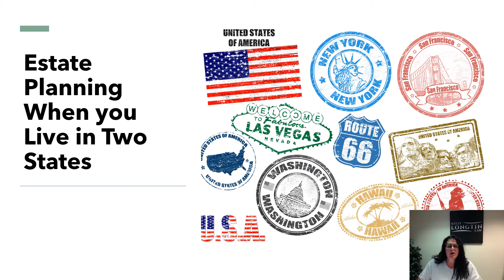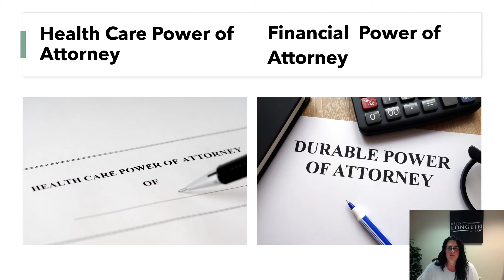Estate Planning When you Live in Two States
Attorney Longtin discusses how living in two different states may affect your estate planning documents.